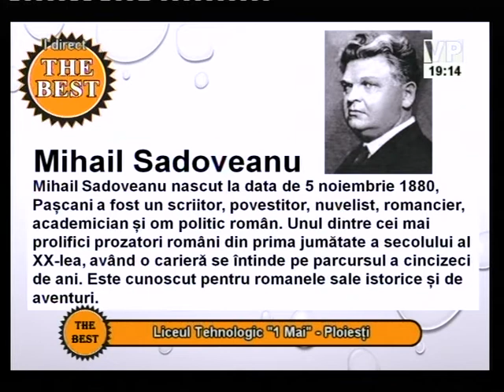The Best - 14 octombrie 2014 (II) – Liceul Tehnologic „1 Mai” Ploieşti